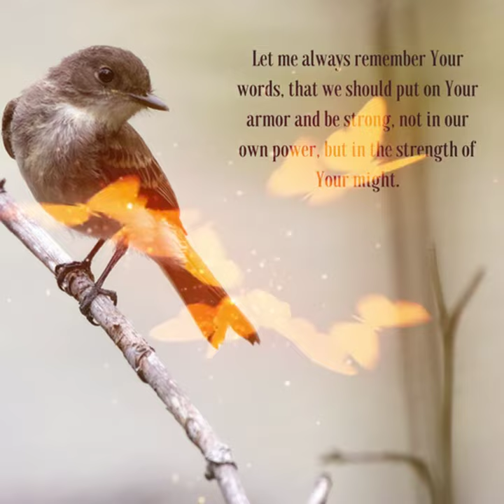Prayer 12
Dear God, I truly want to carry Your truth into the world as You have commanded us to do, and to live every moment of my life in Your Holy Spirit. But sometimes I feel weak and discouraged, like it is too much for me. Let me always remember Your words, that we should put on Your armor and be strong, not in our own power, but in the strength of Your might.

Help me to stop calling on my own power and learn to call upon the power of Your Spirit, that dwells always within me and loves me, and waits only to be called. For I am weak, but Your strength know no limit, and it is mine to have in Your service. Embolden and empower me to fight evil wherever I may find it, and to tell the world of Your grace in Christ Jesus.

Now to Him who has given me grace in accordance with His gospel, in keeping with the revelation of the mystery hidden for many ages past, but now revealed and made known by the command of the eternal God, so that all mankind might find the obedience that comes from faith; to the only God, the God of wisdom and truth, be glory forever through His only son, Jesus Christ.

Amen